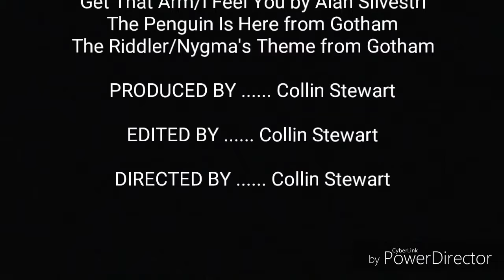ApPLeS 5 | A Short Film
The end of one story; the beginning of a new.